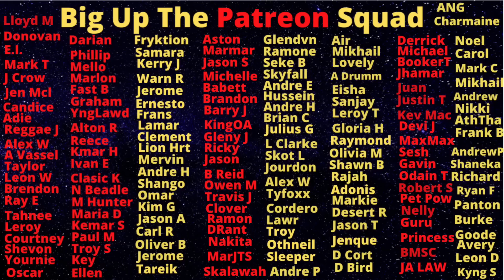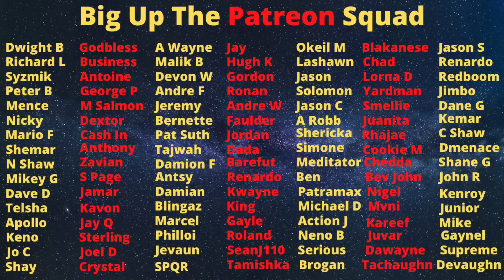Norman Peart Facing The Fraud Squad After His Name Shows Up On Scam Emails